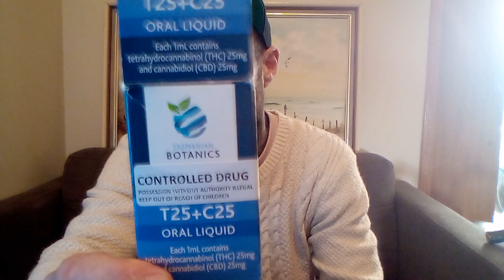Medical grade cannabis oil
Tasmanian botanical T25+c25 good quality oil 7/10